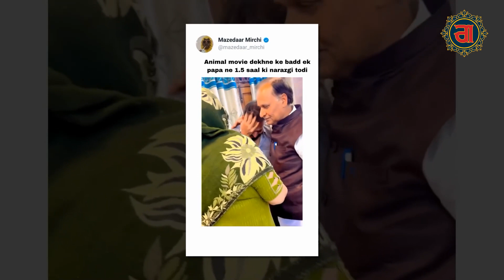Ranbir Kapoor ਦੀ ਇਸ ਫਿਲਮ ਨੇ ਮਿਲਾਏ ਪਿਓ ਪੁੱਤ ਪਿਛਲੇ ਡੇਢਸਾਲ ਤੋਂ ਸੀ ਇਕ ਦੂਜੇ ਤੋਂ ਨਰਾਜ਼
Ranbir Kapoor ਦੀ  ਇਸ ਫਿਲਮ ਨੇ ਮਿਲਾਏ ਪਿਓ ਪੁੱਤ

ਪਿਛਲੇ ਡੇਢਸਾਲ ਤੋਂ ਸੀ ਇਕ ਦੂਜੇ ਤੋਂ ਨਰਾਜ਼